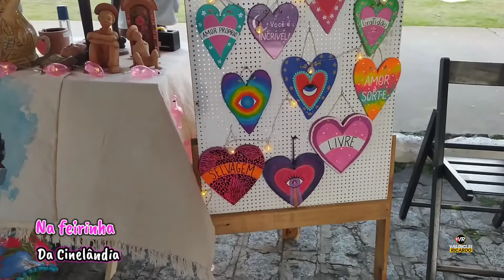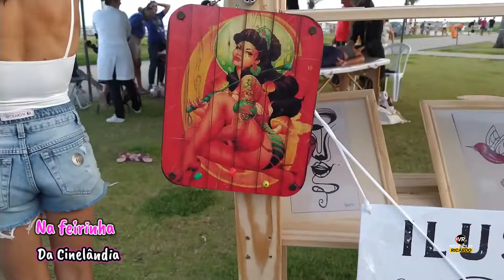FEIRINHA DA CINELANDIA ARACAJU SERGIPE, FEIRA DA CINELANDIA ORLA DE ATALAIA FEIRINHA CINELANDIA ORLA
Mostramos no vídeo um evento realizado na CINELANDIA da orla de Atalaia Aracaju Sergipe, a feira conta com diversos tipos de produtos e até serviços. gratidão por chegar até aqui. continue conosco 😘